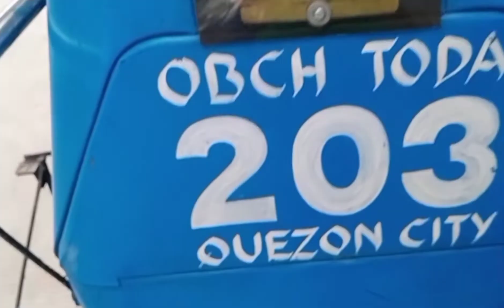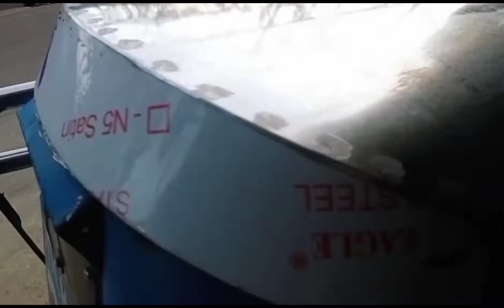SIDECAR RESTORATION/(BULOK NA NAGMUKHANG BAGO ULIT )REPAIR BY MASTER WELD